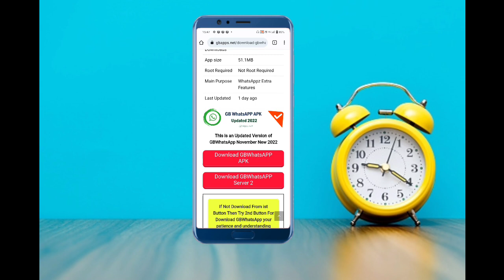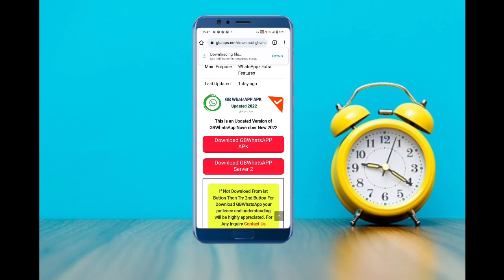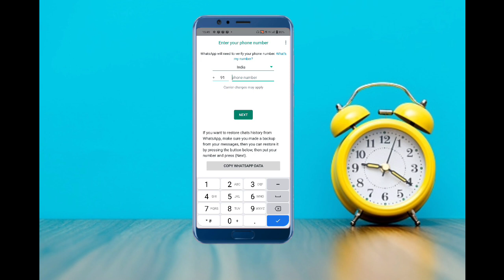How to download gb Whatsapp || Gb Whatsapp download kaise kare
gb Whatsapp download latest version
gb Whatsapp
gb Whatsapp kaise download kare
gb Whatsapp download latest version 2022
gb Whatsapp new version
latest version gb Whatsapp